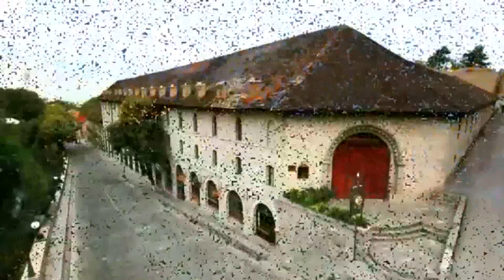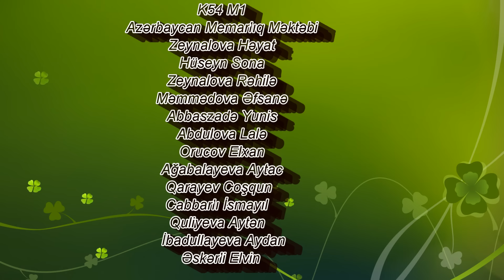2 saylı "ASAN xidmət" könüllülərinin K54M1 adlı qrupunun təqdimatı